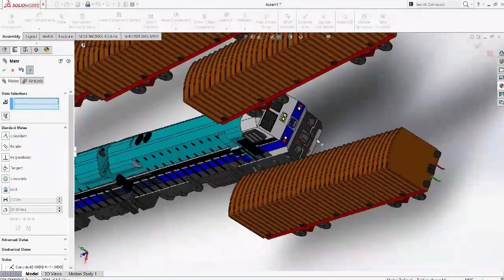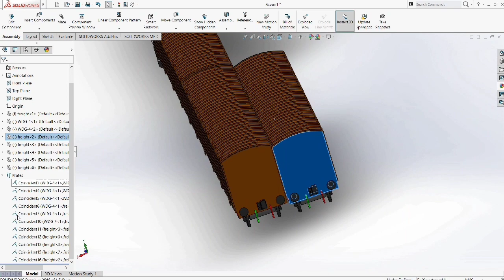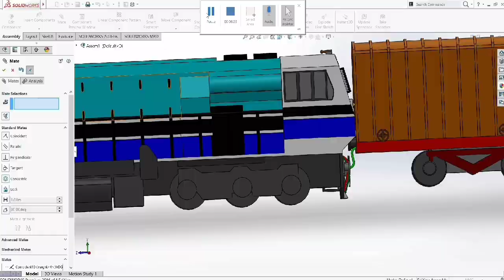Virtual coupling of freight train: solidworks assembly tutorial